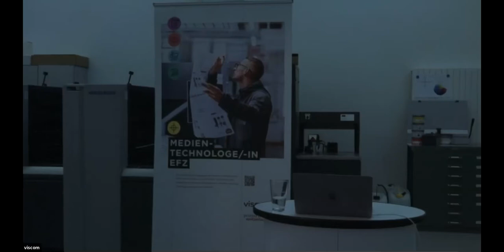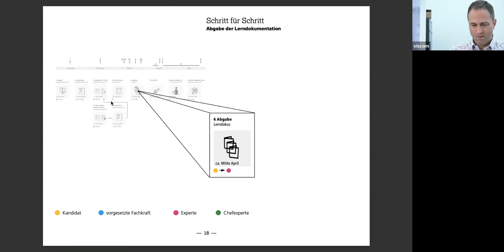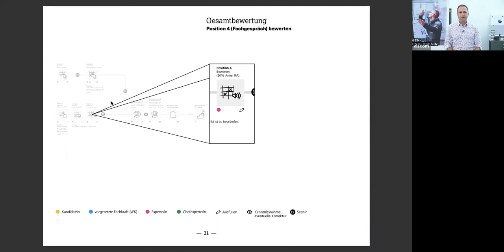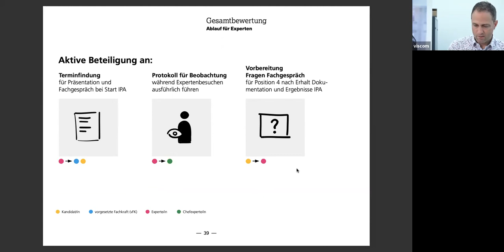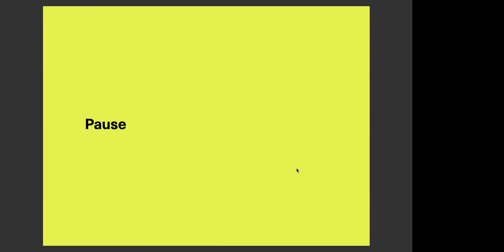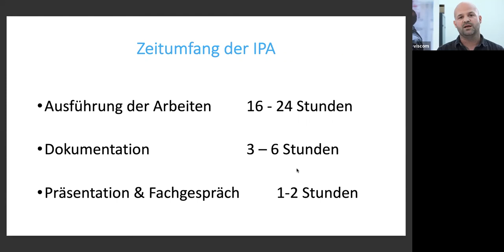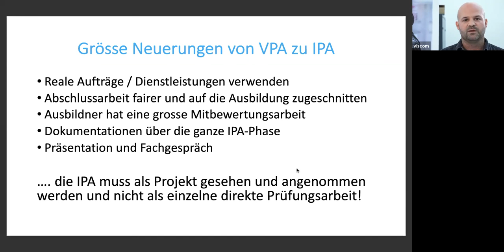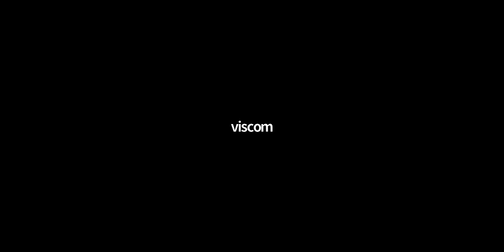Webinar IPA Medientechnologe/-in EFZ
Informationen zum neuen Qualifikationsverfahren 2023.